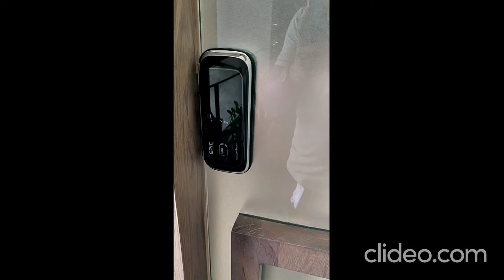Sensor placement in glass to wall installation of Epic ES- 303g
EPIC ES-303G
Glass to wall installation, Sensor Placement